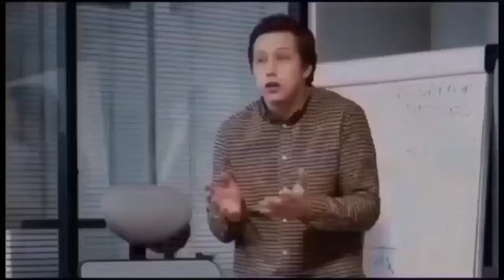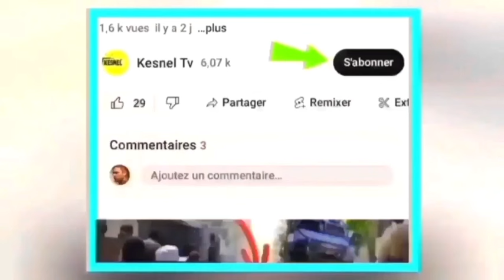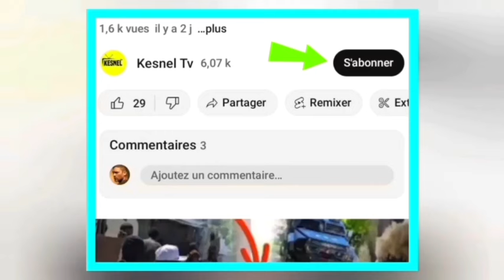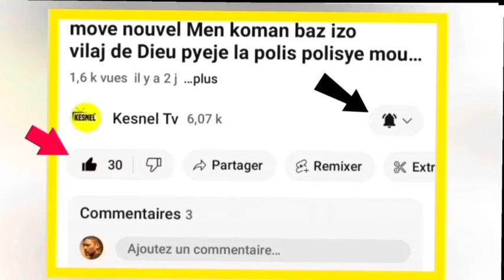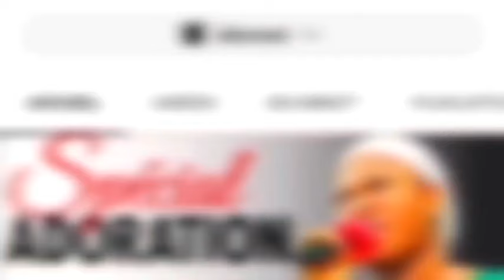03 juin men video a nou pran toro a,sa fèk pase talè a Garry conille Kraze konsèy la jodia vin gade